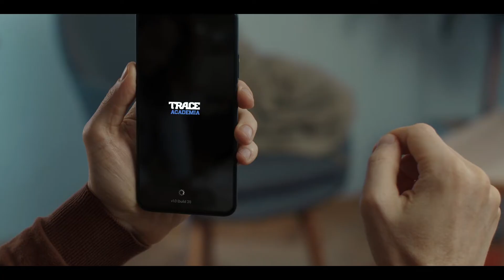Courses & Certificates created with the best experts